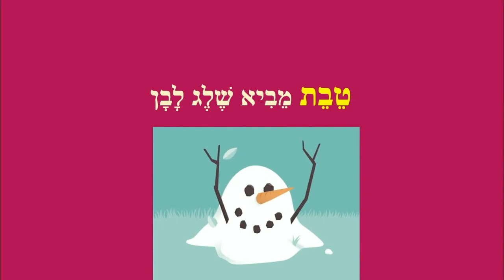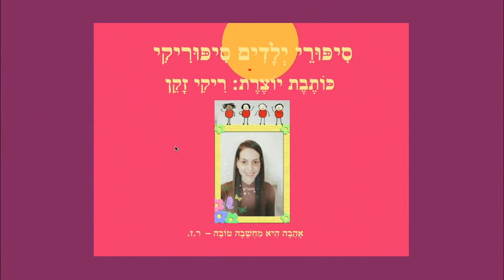שיר לחודשי השנה - לילדים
שיר לחודשי השנה